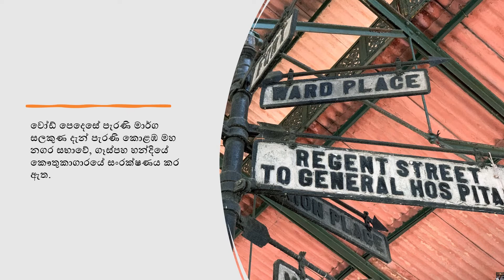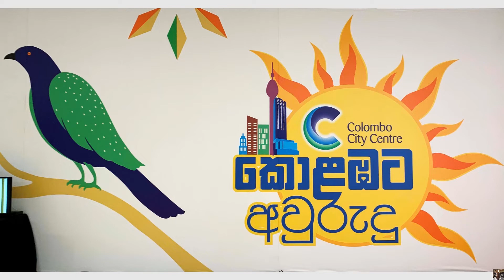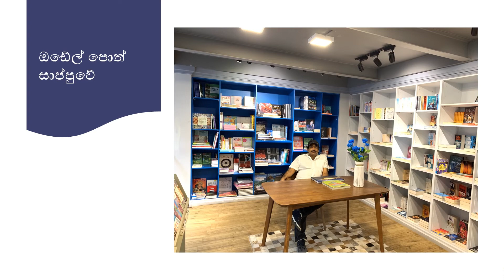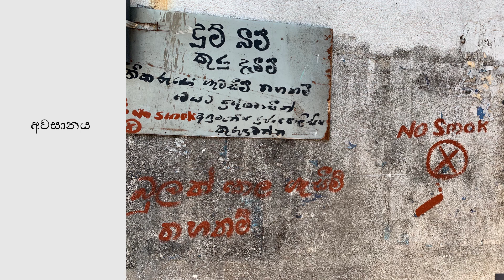කොළඹ 7 කොතරම් අපූරුද?